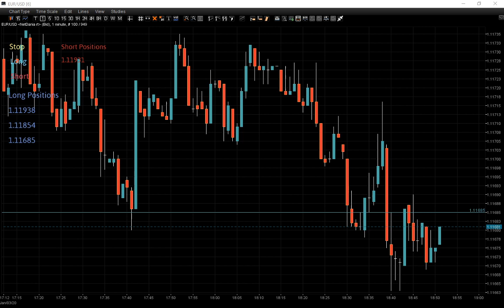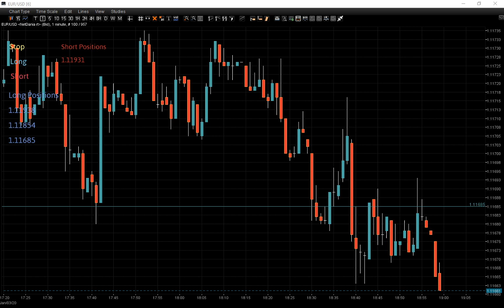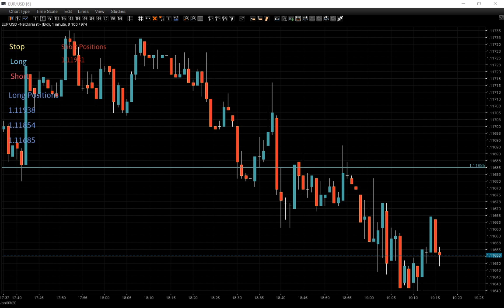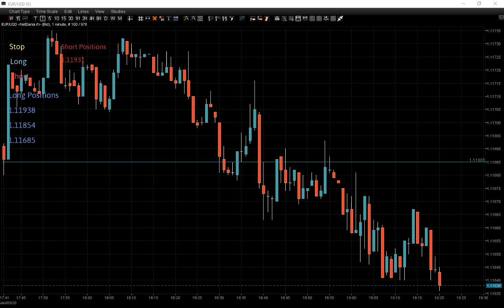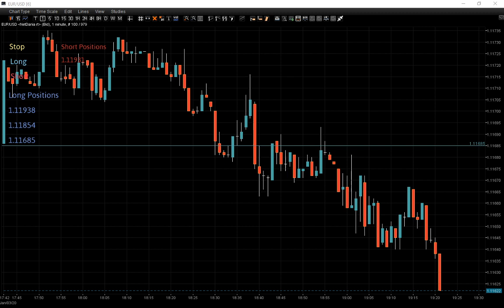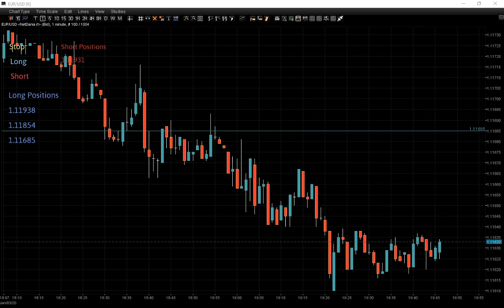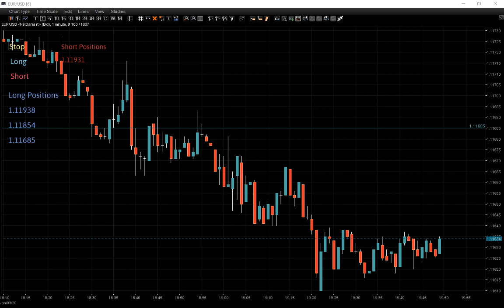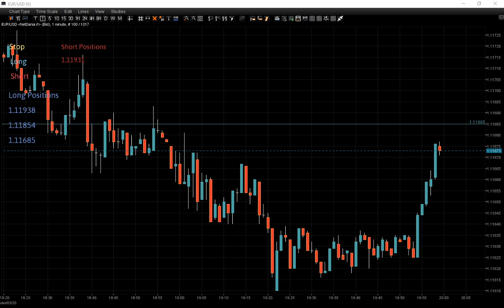Live from London - Forex Trading Session.